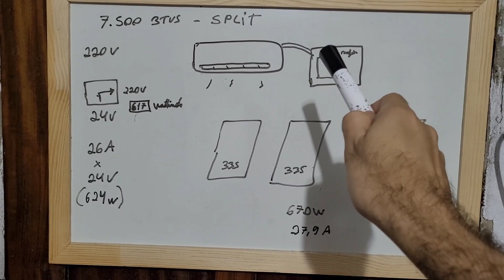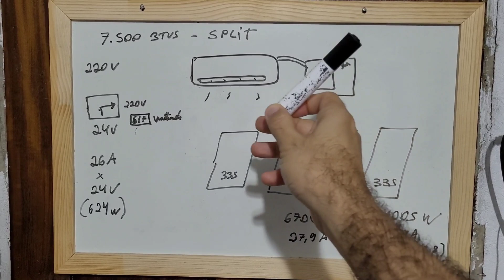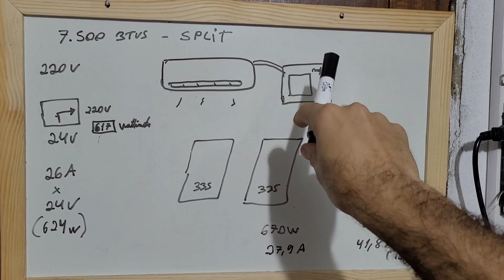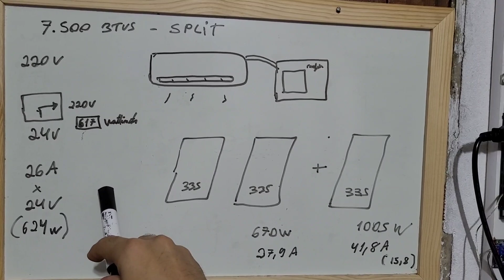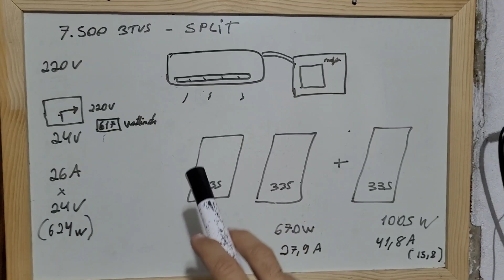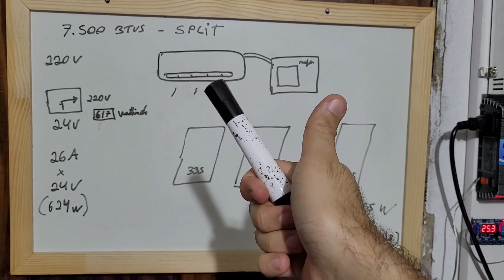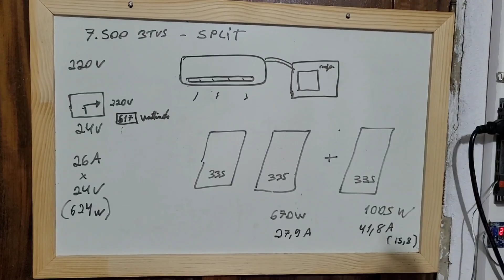Quantas placas solares para ligar e manter um Ar Condicionado Split?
4000/8000w LVYUAN 220v - Estoque BRASIL
4000/8000w LVYUAN 110v - Estoque BRASIL